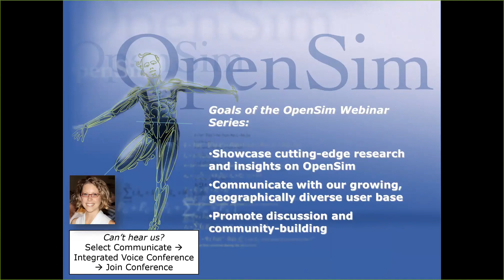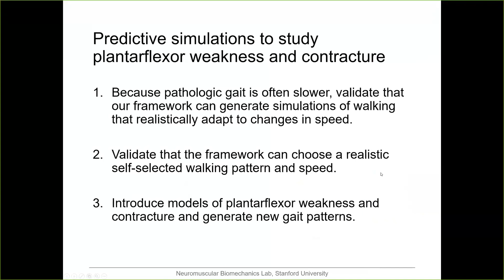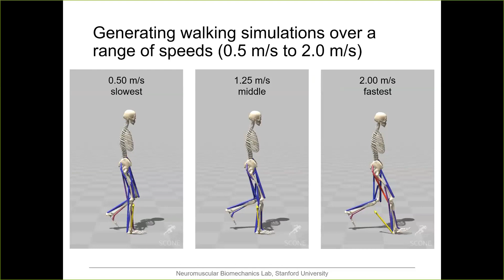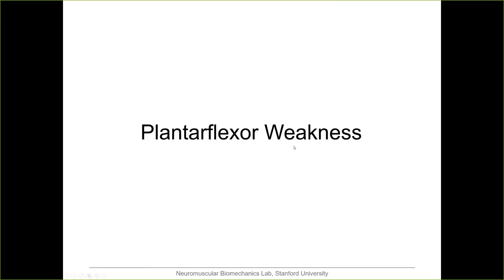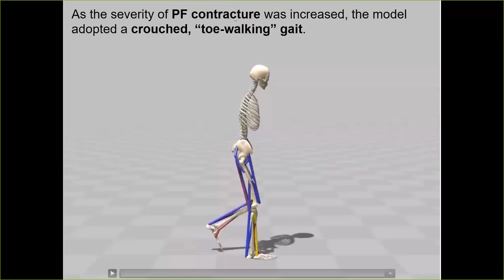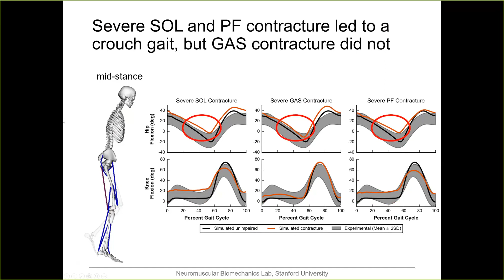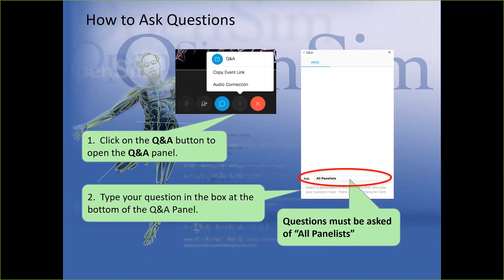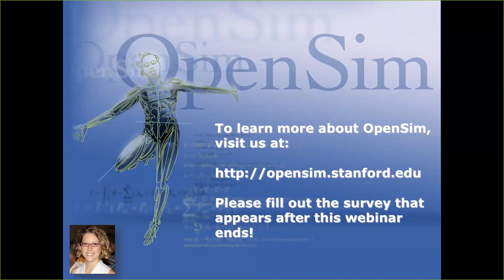Webinar: Predictive Simulations to Study the Plantarflexors in Gait Pathologies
The ankle plantarflexor muscles play an important role in human walking as they provide propulsion during the push-off phase. Simulations in which kinematics are generated de novo, commonly known as predictive simulations, can provide insights into gait pathologies resulting from deficits in these muscles. In this video, Stanford University’s Carmichael Ong discusses a framework for predictive simulation, along with the model he and his team used, to generate realistic motions of walking at a wide range of speeds. Ong also discusses how they systematically introduced plantarflexor deficits, specifically weakness and contracture, into their model and analyzed the resulting gait patterns.

A preprint titled "Predicting gait adaptations due to ankle plantarflexor muscle weakness and contracture using physics-based musculoskeletal simulations" provides more details of the study and is available on bioRxiv.

SCONE is the software framework used in the study, and it can be downloaded Results and files needed to recreate the study are available